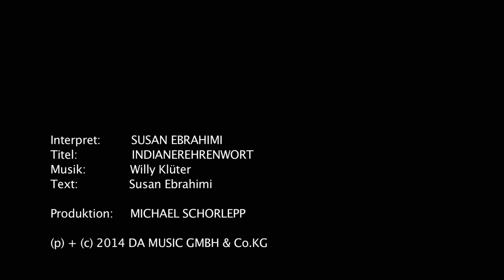SUSAN EBRAHIMI - INDIANEREHRENWORT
Indianerehrenwort   Susan Ebrahimi
Prod.:

Du ich wart' schon so lang auf Dich
Weiß nicht wie viele Tage
Trag' dich immer in mir mit
Liebe dich seit vielen Jahren

Draußen fällt der "siebte Schnee"
Wer weiß wie lang' das noch so geht
Denk' an dich so oft ich kann
Wart' auf dich,  ein Leben lang

Mit dem Herz einer Indianerin
Mit den Flügeln eines Adlers
Mit der Kühnheit einer Träumerin
Werde ich mir mein Glück bewahren
Mit dem Wort einer Indianerin
Welches ich dir hab' gegeben
Mit der Anmut einer Königin
Aus der Tiefe meiner Seele

Ich wart' auf Dich, ich geh' nie fort
Hand auf's Herz, Indianerehrenwort

Selbst der Mond dreht seine Runden
Sucht mit mir nach dem einen Gesicht
Dass mir fehlt, in  jeder Sekunde

Und wieder liegt das Tal im Schnee
Und keiner weiß wann er mal geht
Träum' von dir so oft ich kann
Wart' auf den Frühling schon so lang

Ich seh' nachts auf zum stillen Mond
Denn nur er weiß wo du heut' wohnst
Und geht der Schnee, komm ich sofort
Bleib' ich bei dir, Indianerehrenwort

Indianerehrenwort
Indianerehrenwort